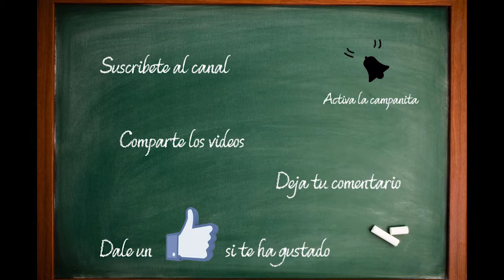7 DAYS TO DIE A17 #4 | MALDITOS LOBOS | Gameplay Español